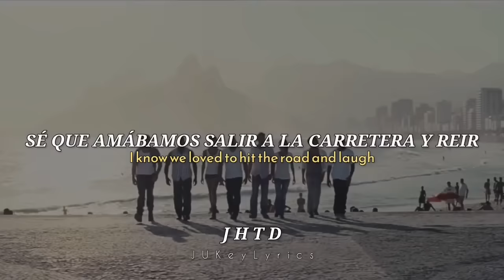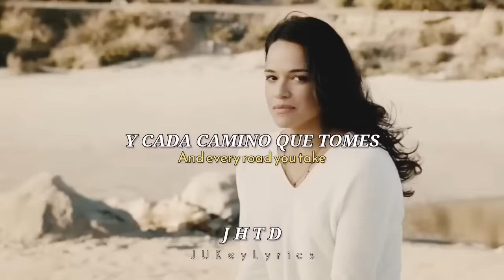𝙎𝙚𝙚 𝙔𝙤𝙪 𝘼𝙜𝙖𝙞𝙣(𝙋𝙖𝙪𝙡 𝙒𝙖𝙡𝙠𝙚𝙧 - 𝙁𝙪𝙧𝙞𝙤𝙪𝙨 7)|| 𝙏𝙀𝙈𝘼 𝙙𝙚 𝙍á𝙥𝙞𝙙𝙤𝙨 𝙮 𝙛𝙪𝙧𝙞𝙤𝙨𝙤𝙨 7 || 𝙒𝙞𝙯 𝙆𝙝𝙖𝙡𝙞𝙛𝙖 𝙛𝙩 𝘾𝙝𝙖𝙧𝙡𝙞𝙚 𝙋𝙪𝙩𝙝